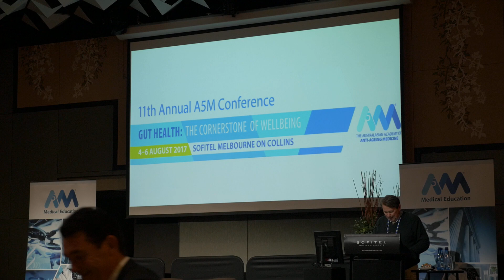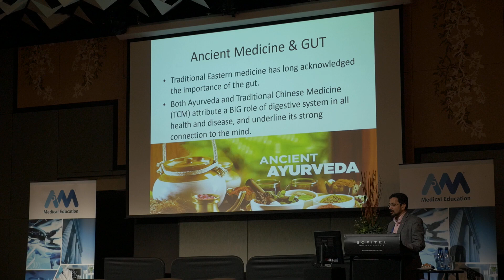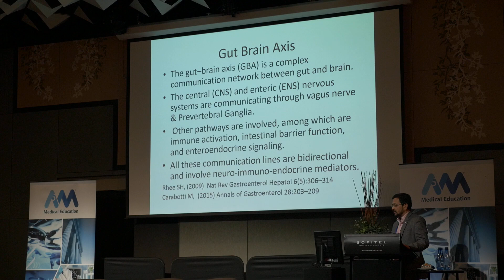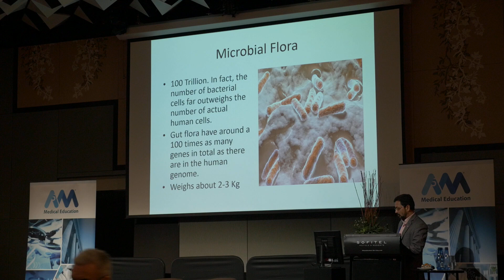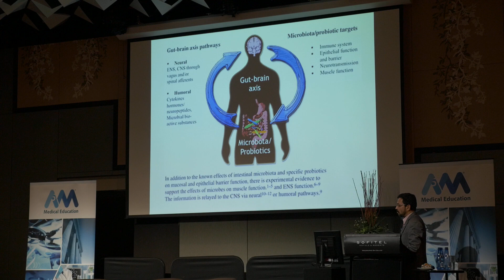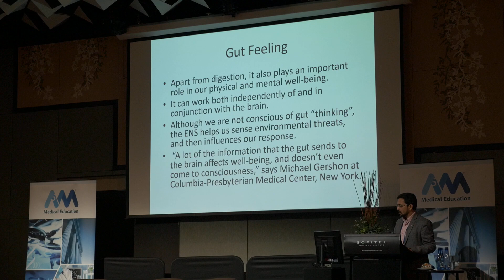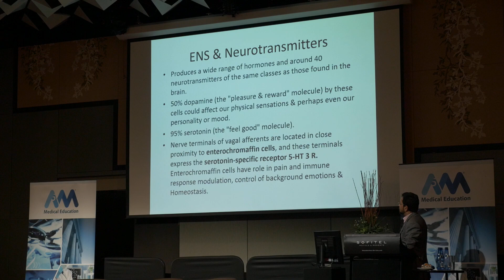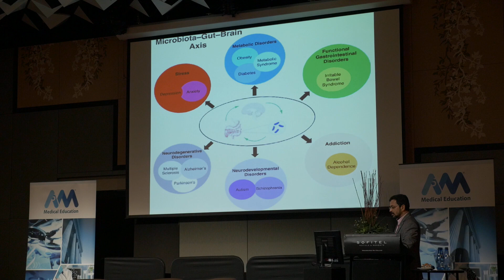Gut Brain Connection- Part 1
A/Prof Sanjay Raghav gave a talk on Gut - Brain connection at a recent conference in Melbourne.